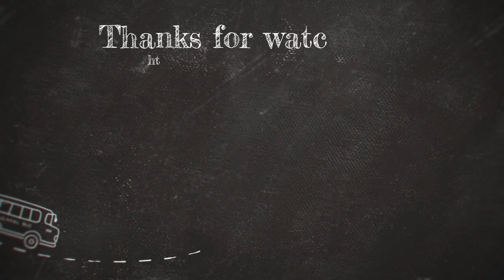A78BSP सिहावल_प्रत्याशी_रानी_वर्मा_ने_कांग्रेस_एवं_भाजपा_पर_लगाया_आरोप_नहीं_चलेगा_इस_बार